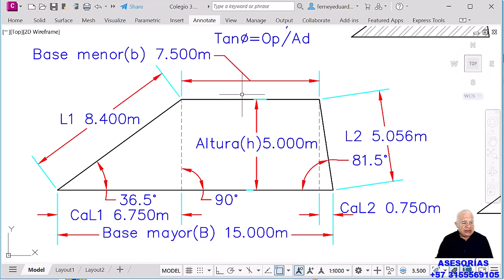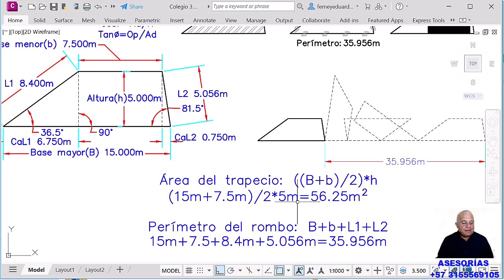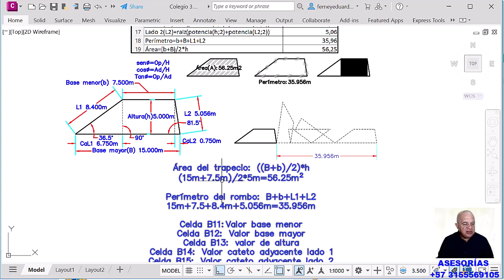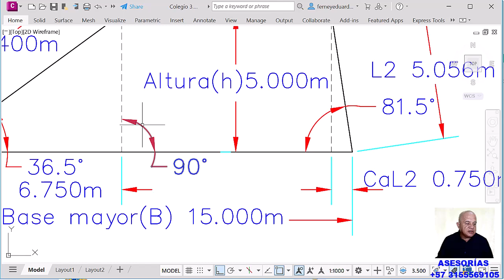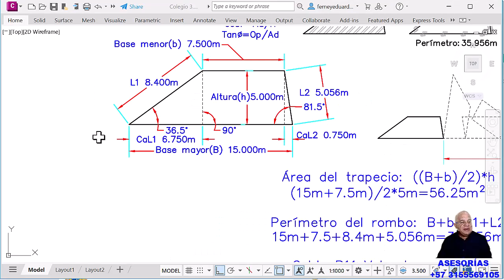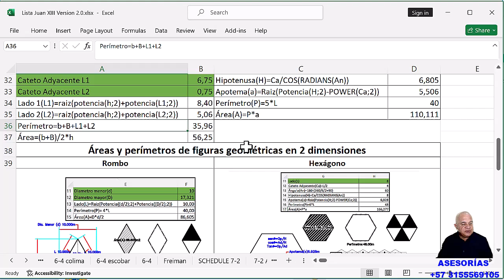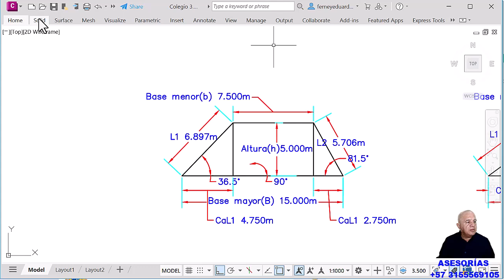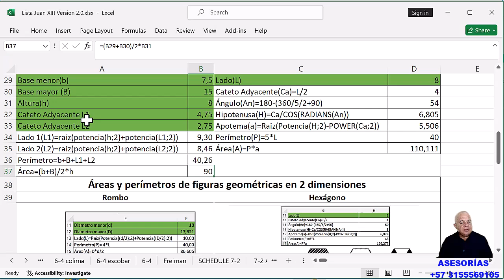Sacar el Perímetro y Área de un Trapecio